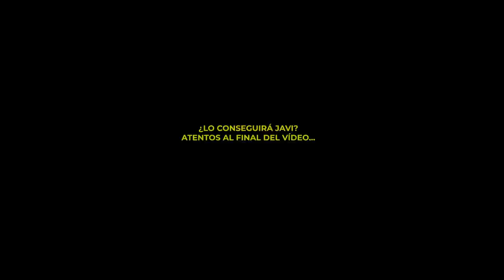TRUCOS DE PADEL IMPOSIBLES con JAVI GARRIDO - el4Set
Javi Garrido es uno de los mejores jugadores de Padel junto a su Remate. Remate x3, remate en suspensión... como sea, Javi Garrido consigue ganar muchos puntos con su remate. Pero... ¿a cuánta velocidad va su remate? ¿podrá completar todos los niveles?